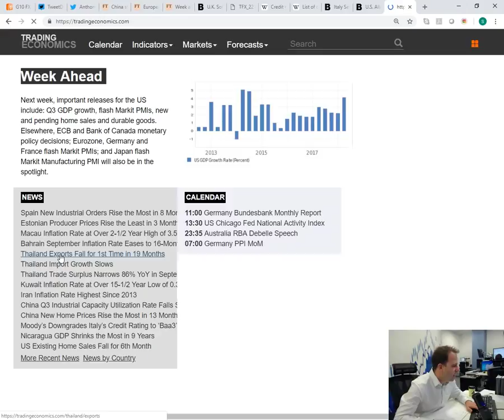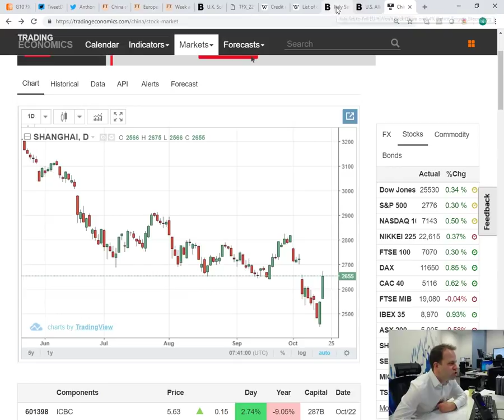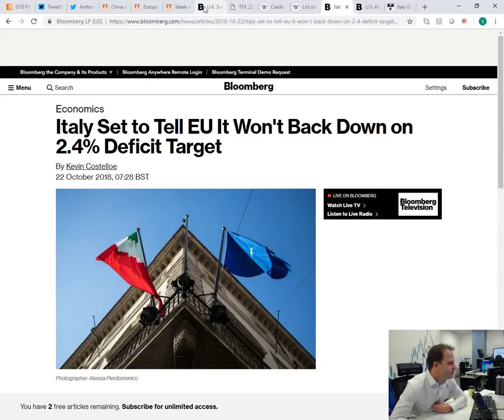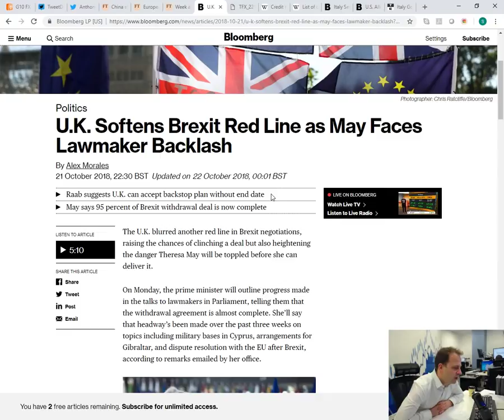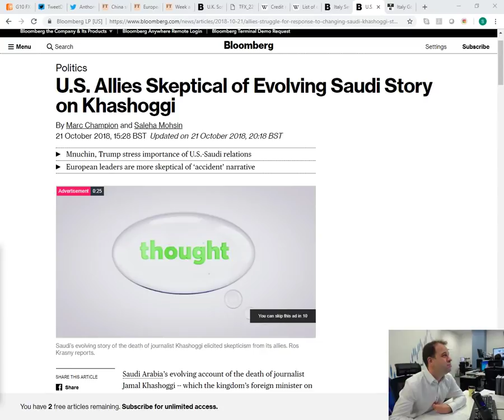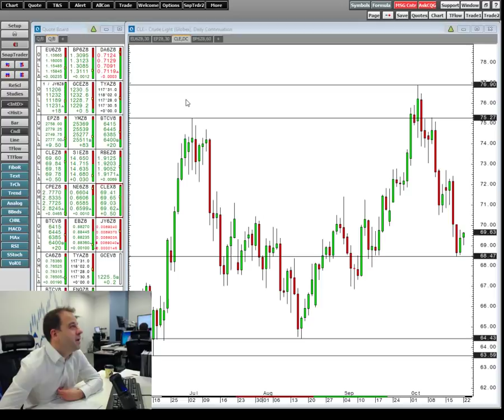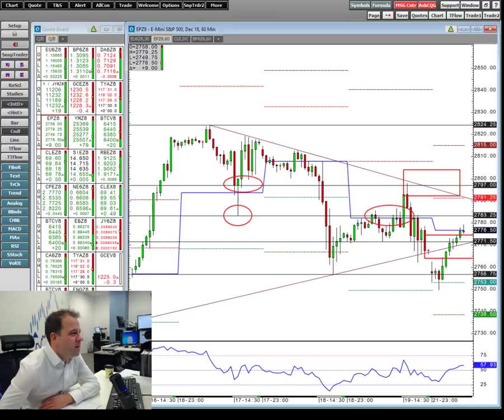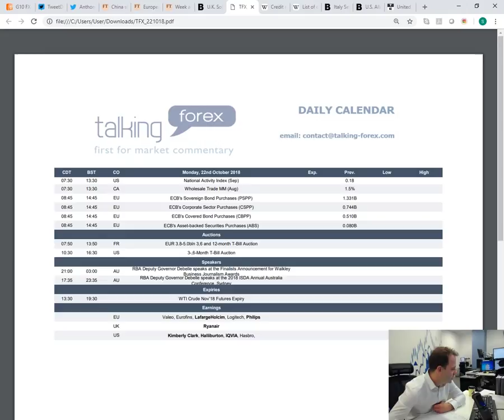Head of trading looks at the week ahead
Head of Trading, Piers Curran, explains the 4% rally in Chinese stocks overnight and why this may not be sustainable and he prepares Amplify traders for the main events of the week ahead including US Earnings, the Italian deficit saga, Brexit developments, as well as Trump risk surrounding the Khashoggi death and the US pulling out of the Cold War nuclear weapons treaty.